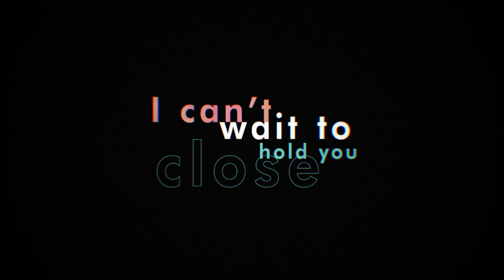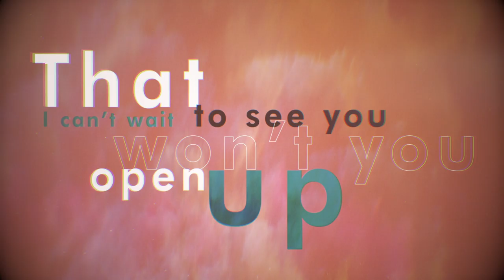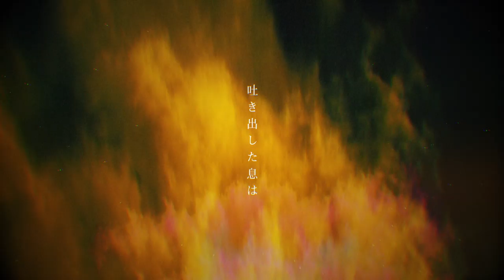Red Eye : KiUi x Geek Boy ft Pau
Written by Geek Boy Al Swettenham, Paulina Cerrilla, Yuki Tsujimura
Track produced by Geek Boy Al Swettenham
Produced by KiUi, Geek Boy Al Swettenham, THE ARCHITECTS

5/15 Release

-辻村有記（YUKI TSUJIMURA） official -